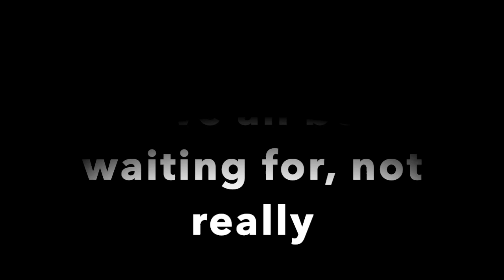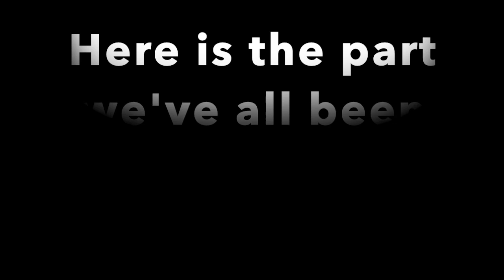Biking in a Awesome Trail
In this awesome new video, the bois explored and biked on a hard and rough trail. Then, they find a muddy lake after it rained the day before. Watch to see what happens next...

HINT: "Mud everywhere..."